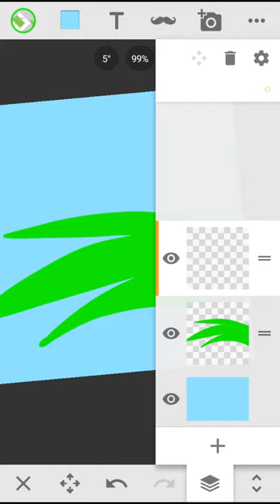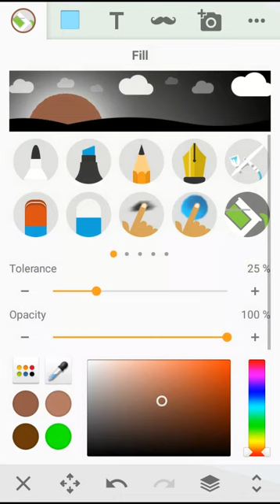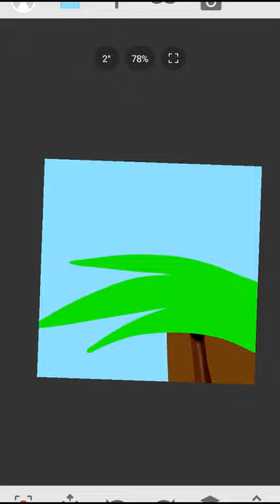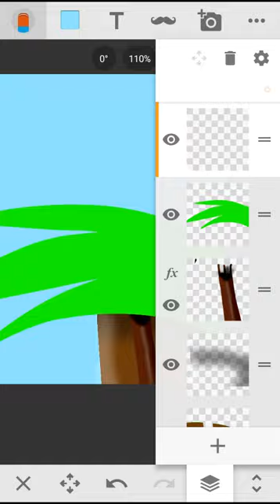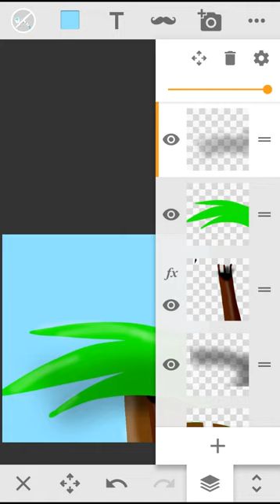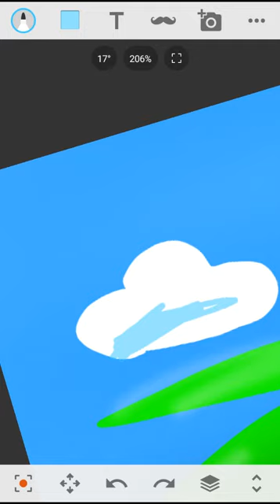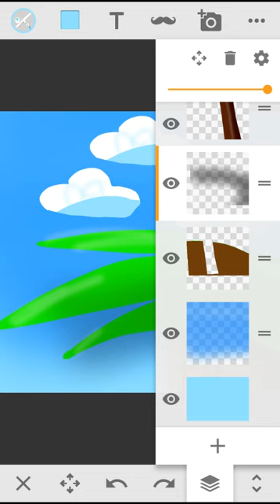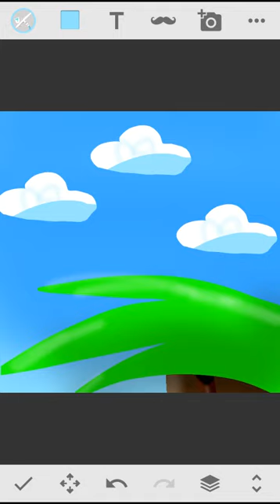Drawing the TAOB cliff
Cliff